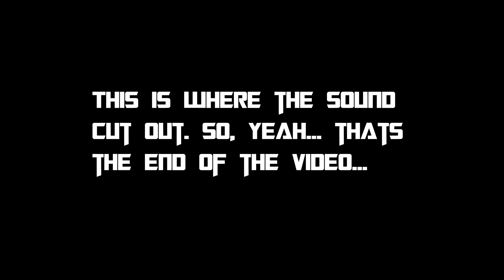Devon Plays: Five Nights at Freddy's (Easter Egg Hunt)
Our Channels!!